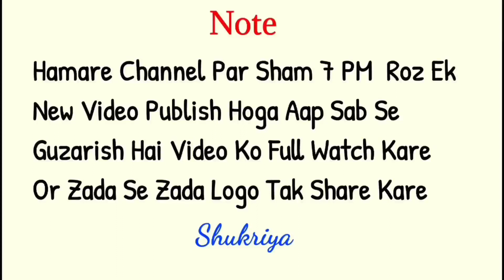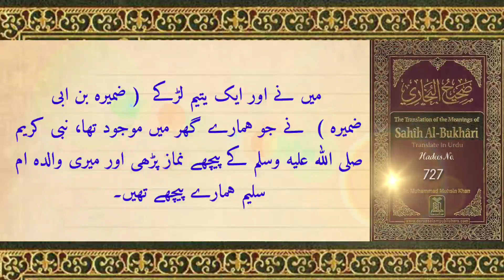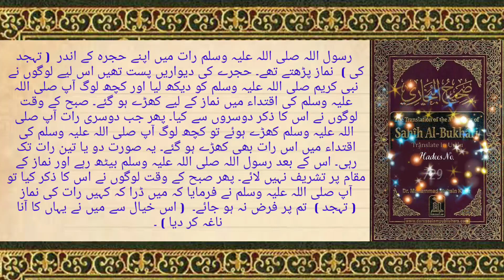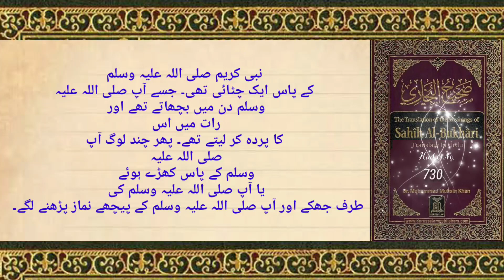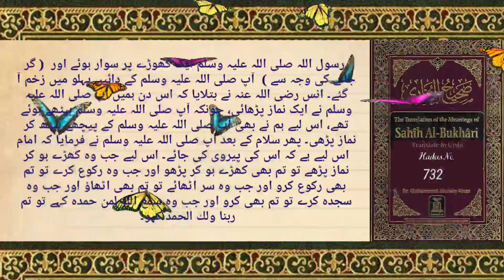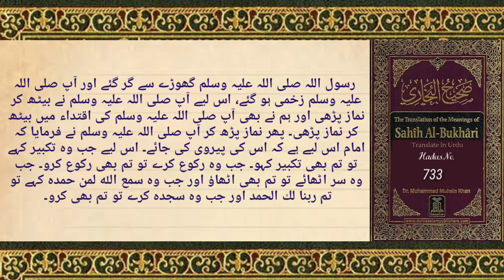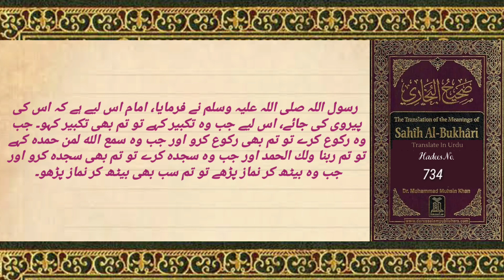Tahajjud Ka Bayan | Tahajjud Ki Namaz | Sahi Bukhari Hadees No. 724- 734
1 .Saafo Ke Talluq Se Bayan e Mustafa
  Hadees No. 724  00:22

2. Nabi ﷺ Ne Farmaya Saafe Barabar Karo Me Tumhe Pichhe Se Bhi Dekhta Hu
Hadees No. 725  01:00

3.Tahajjud Ki Namaz Ke Taalluq Se Bayan
Hadees No 726   01:30

4. Namaz Ke Taalluq Se Hazrat Anas Ka Bayan
Hadees No. 727  02:05

5. Ibne Abbas Ka Namaz e Tahajjud Par Bayan
Hadees No. 728   02:22

6. Nabi ﷺ  ko Dar Tha ke Kahi Hum Par Namaz e Tahajjud Farz Na Ho Jaye
Hadees No. 729  02:55

7. Nabi ﷺ Ki Chatai Ko Le Kar  Janabe Aayesha Ka Bayan
Hadees No. 730  03:55

8. Farmane Mustafa hai Ke Sunnat Namaze Ghar Me Padna Chahiye Or Farz Masjid Me
Kya Hame Sunnat Namaz Ghar Me Padna Chahiye ?
Hadees No. 731  04:20

9. Kya Nabi ﷺ Ne Kabhi Namaz Ki Imamat Baith Kar Ki Hai ?
Hadees No. 732  05:10

10. Kya Janabe Anas Ka Bayan Hai Ke Nabi ﷺ Ne Baith Kar Namaz Ki Imamat Ki ?
Hadees No. 733  06:07

11. Abu huurairah ka bayan h ke imam ki payravi ki jaye
Hadees No. 734  06:52

HADEES:

Narrated Ibn `Abbas: I prayed with the Prophet one night and stood on his left side. Allah's Apostle caught hold of my head from behind and drew me to his right and then offered the prayer and slept. Later the Mu'adh-dhin came and the Prophet stood up for prayer without performing ablution.

ہم سے قتیبہ بن سعید نے بیان کیا، کہا کہ ہم سے داؤد بن عبدالرحمٰن نے عمرو بن دینار سے بیان کیا، انہوں نے ابن عباس رضی اللہ عنہما کے غلام کریب سے انہوں نے عبداللہ بن عباس رضی اللہ عنہما سے،، آپ نے بتلایا کہ   ایک رات میں نے نبی کریم صلی اللہ علیہ وسلم کے ساتھ ( آپ کے گھر میں تہجد کی ) نماز پڑھی۔ میں آپ کے بائیں طرف کھڑا ہو گیا۔ اس لیے آپ صلی اللہ علیہ وسلم نے پیچھے سے میرا سر پکڑ کر مجھے اپنے دائیں طرف کر دیا۔ پھر نماز پڑھی اور آپ صلی اللہ علیہ وسلم سو گئے جب مؤذن ( نماز کی اطلاع دینے ) آیا تو آپ صلی اللہ علیہ وسلم نماز پڑھانے کے لیے کھڑے ہوئے اور وضو نہیں کیا۔

حَدَّثَنَا قُتَيْبَةُ بْنُ سَعِيدٍ ، قَالَ : حَدَّثَنَا دَاوُدُ ، عَنْ عَمْرِو بْنِ دِينَارٍ ، عَنْ كُرَيْبٍ مَوْلَى ابْنِ عَبَّاسٍ ، عَنِ ابْنِ عَبَّاسٍ رَضِيَ اللَّهُ عَنْهُمَا ، قَالَ : صَلَّيْتُ مَعَ النَّبِيِّ صَلَّى اللَّهُ عَلَيْهِ وَسَلَّمَ ذَاتَ لَيْلَةٍ ، فَقُمْتُ عَنْ يَسَارِهِ فَأَخَذَ رَسُولُ اللَّهِ صَلَّى اللَّهُ عَلَيْهِ وَسَلَّمَ بِرَأْسِي مِنْ وَرَائِي فَجَعَلَنِي عَنْ يَمِينِهِ فَصَلَّى وَرَقَدَ ، فَجَاءَهُ الْمُؤَذِّنُ فَقَامَ وَصَلَّى وَلَمْ يَتَوَضَّأْ .

Namaz Me Imam Se Koi Ghalti Ho To Lookma Kaise De |  Sahi Bukhari Hadees No. 681-684

Islam main Kounse Logo Ko Shaheed Ka Darja Diya Gaya Hai | Sahi Bukhari Hadees No. 716-723